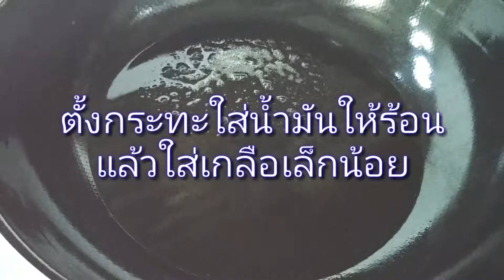แมงสะดิ้งทอดสมุนไพร/or-chan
สะดิ้งทอดสมุนไพร แหล่งโปรตีนสูง กรอบ หอม อร่อย ทอดเพียงไม่กี่นาที